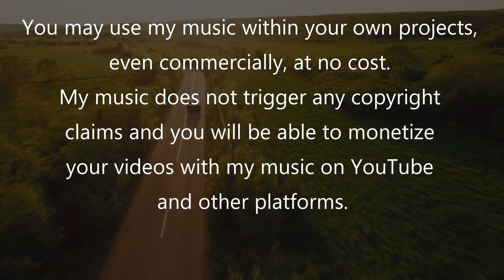Music Cinematic Inspirational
holiday music